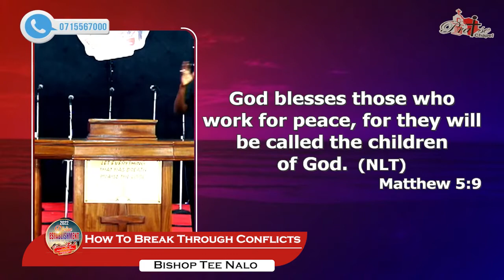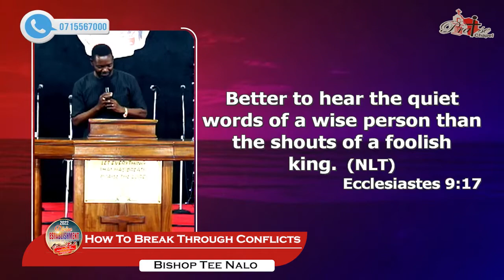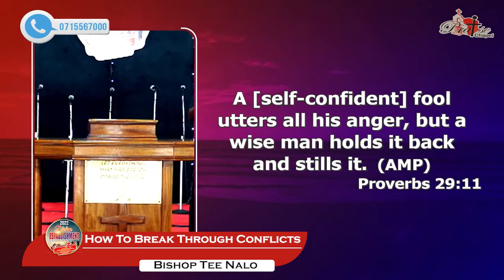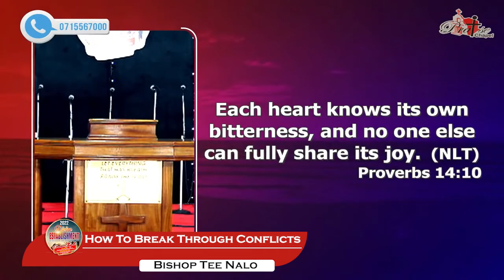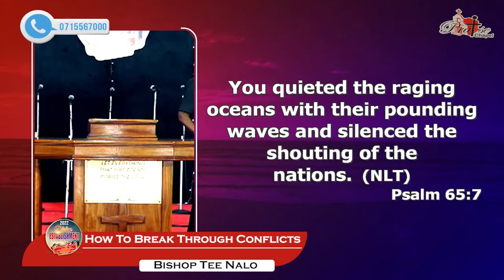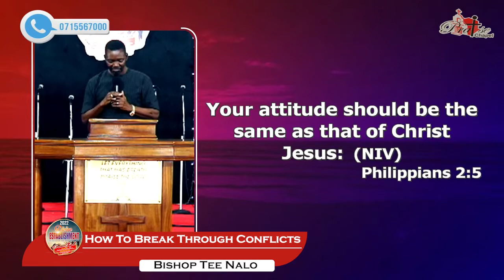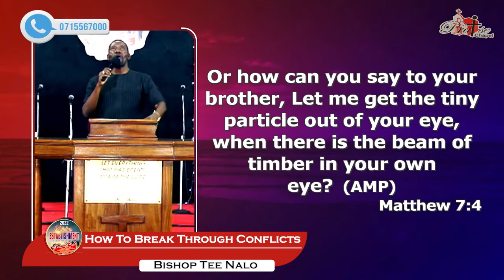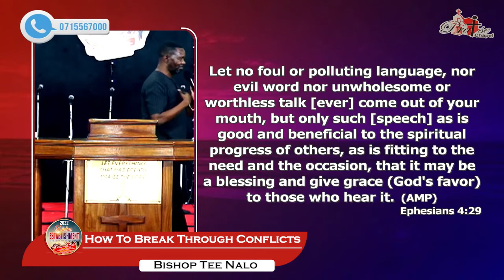How To Break Through Conflicts - Bishop Tee Nalo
Here are a few tips on how to handle any conflict situation.